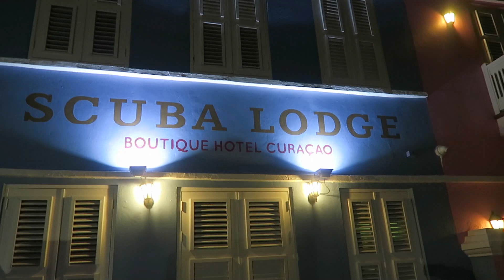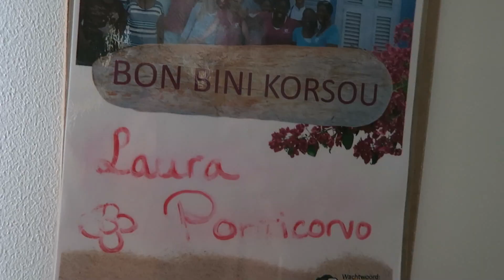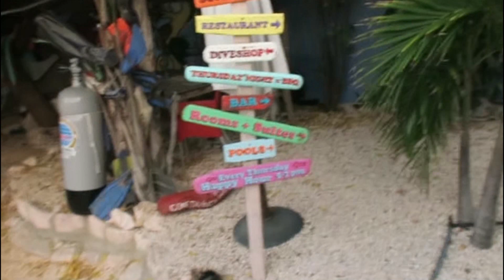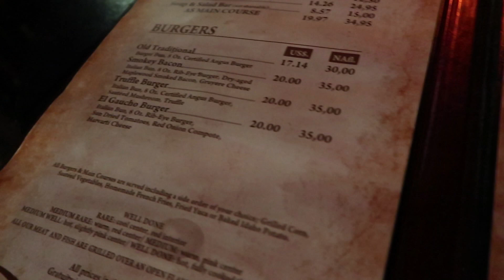EVEN ONTSNAPPEN UIT DE REALITEIT! | Laura Ponticorvo | CURACAO VLOG #1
De tijd is aangebroken en ik ga Nederland eventjes ontvluchten. Ik heb er zo'n zin in! Ik vlieg naar Curacao waar Ryan al is vanwege zijn werk. Ik neem jullie mee naar het Scuba Lodge hotel en naar het nieuwe Mood Beach!

UPLOAD SCHEMA: Iedere maandag, donderdag en zaterdag een nieuwe video om 16:00!

Liefs,

Laura Ponticorvo